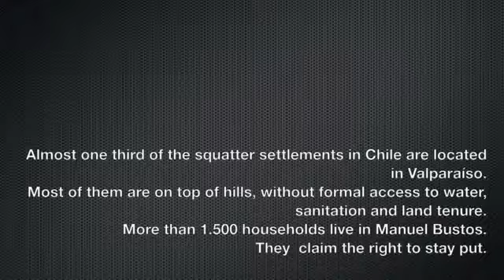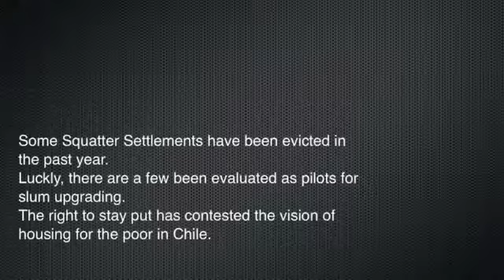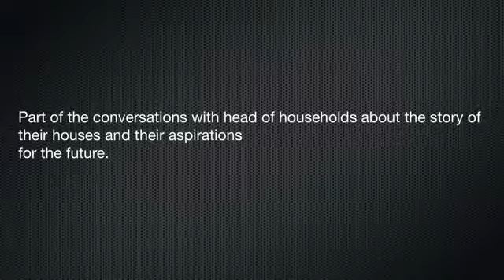The Right to Stay Put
This video is part of conversations with slum dwellers about their housing aspirations. In Chile thousands of families have been fighting for the right to stay put.

By iossul

Show us a short film you've made on any subject -- and under three minutes long -- and you could win the GuardianWitness Original Short Film award. Don't forget: you must not include any commercial music in your film.